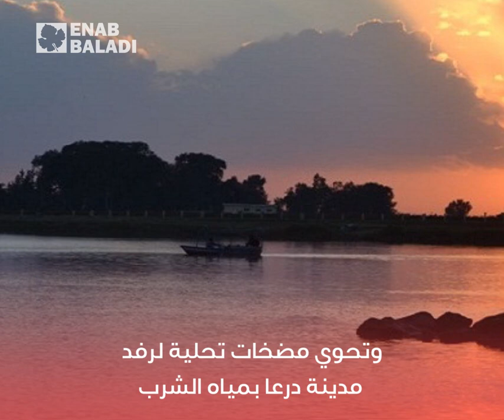ارتفاع منسوب بحيرة مزيريب في درعا